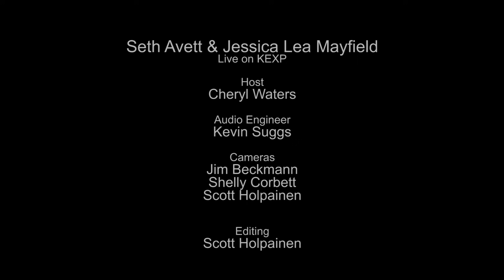Seth Avett & Jessica Lea Mayfield - Fond Farewell (Live on KEXP)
presents Seth Avett & Jessica Lea Mayfield performing Elliott Smith's "Fond Farewell" live in the KEXP studio. Recorded March 26th, 2015.

Host: Cheryl Waters
Audio Engineer: Kevin Suggs
Cameras: Jim Beckmann, Shelly Corbett & Scott Holpainen
Editor: Scott Holpainen